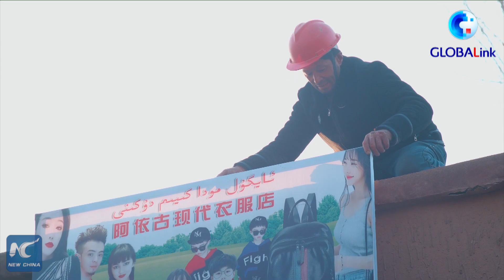GLOBALink | Xinjiang, My home: A painter's happy life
Makit County in northwest China's Xinjiang is known for its farmers' paintings. Dilber, a painter herself, tells the story of her happy life in Makit County.